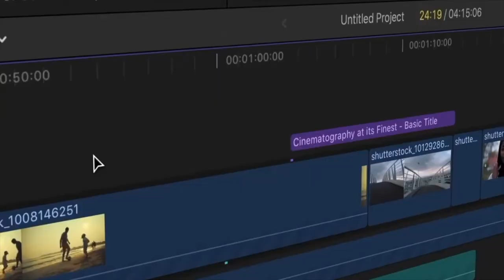ഇങ്ങനെ പറയാൻ പഠിച്ചു നോക്കു